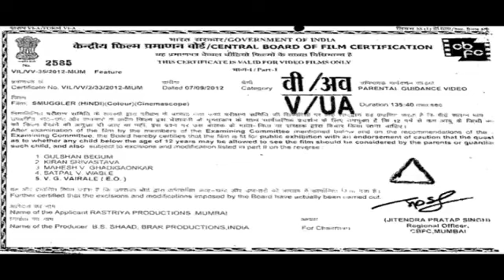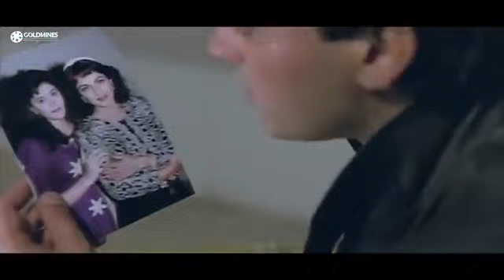Dharmendra smuggler Hindi film